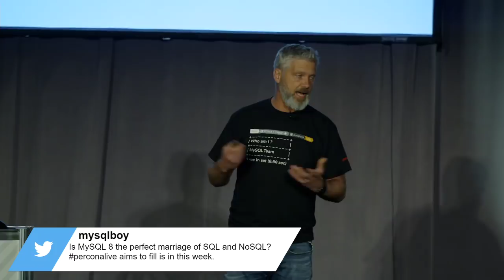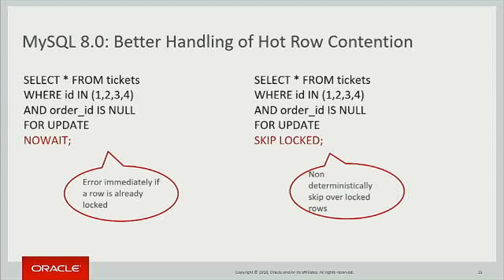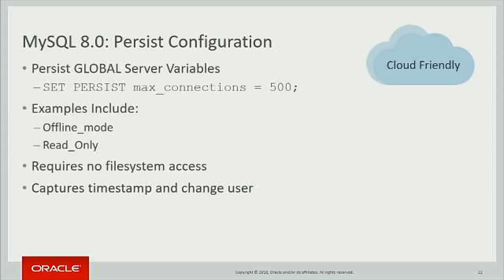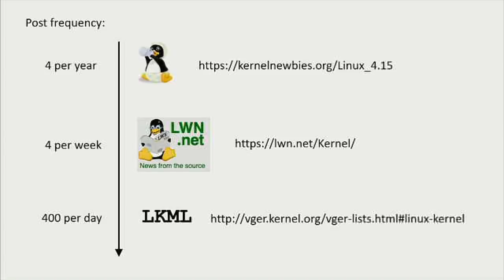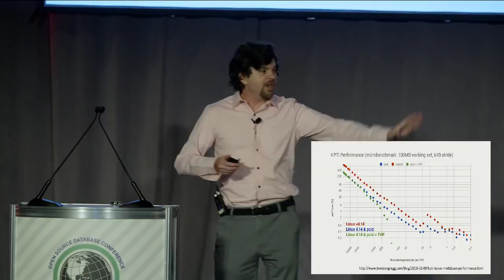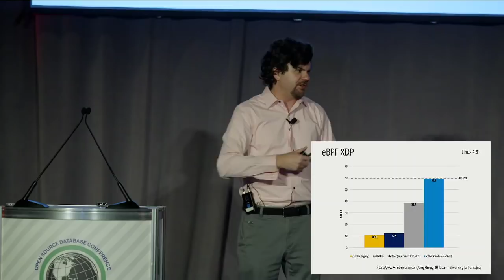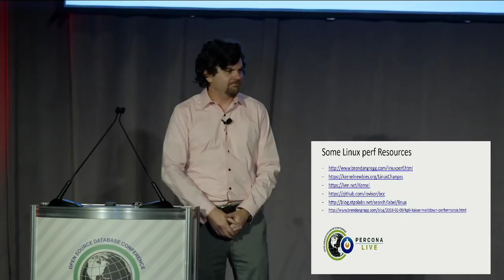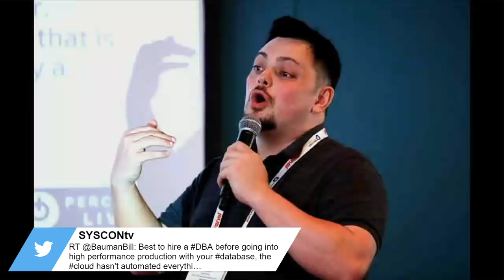Percona Live 2018 Keynotes, Day One - Part 2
In this series of quick talks, we were treated to different perspectives on emerging database technologies by
Shuhao Wu (Shopify Inc.), Andy Pavlo (Carnegie Mellon University)

Next we have State of the Dolphin 8.0 presented by Tomas Ulin (Oracle).

Closing out day one of keynotes was Brendan Gregg (Netflix) as he presented Linux Performance 2018.

Percona Live Open Source Database Conference 2018 is the premier open source database event for individuals and businesses that develop and use open source database software.

The conferences have a technical focus with an emphasis on the core topics of MySQL, MongoDB, PostgreSQL and other open source databases, including time series databases and RocksDB. Tackling subjects such as analytics, architecture and design, security, operations, scalability and performance, Percona Live provides in-depth discussions for your high-availability, IoT, cloud, big data and other changing business needs. This conference is an opportunity to network with peers and technology professionals by bringing together accomplished DBA’s, developers, system architects and executives from around the world to share their knowledge and experience – all to help you learn how to tackle your open source database challenges in a whole new way. This year’s conference will feature one day of tutorials and two days of keynote talks and breakout sessions related to open source databases and software. Attendees get briefed on the hottest topics, learn about building and maintaining high-performing deployments and hear from top industry leaders.